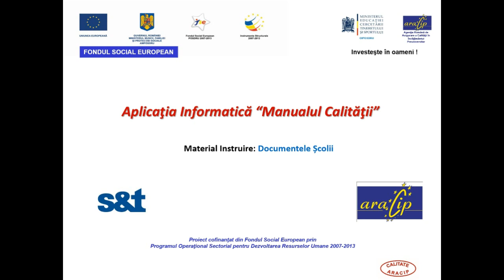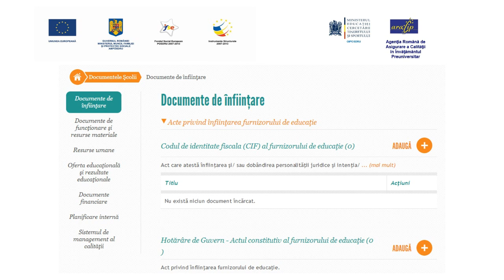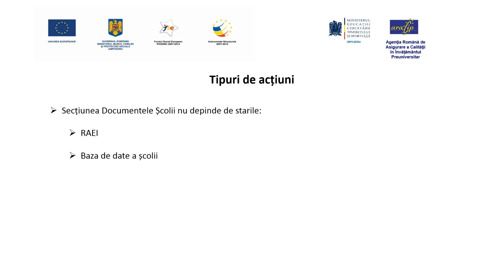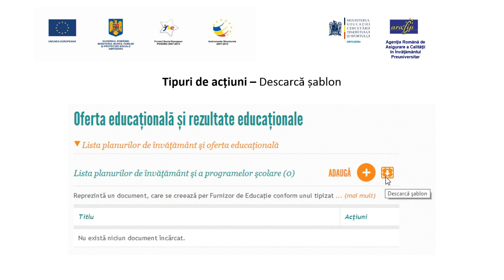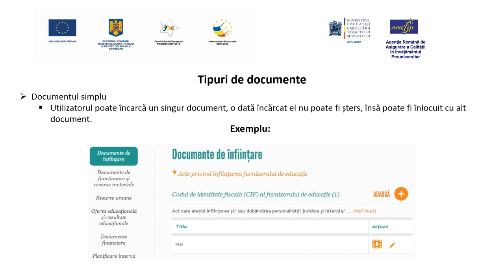HowTo Documentele Școlii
Aplicatia Informatica "Manualul Calitatii" - Documentele Școlii